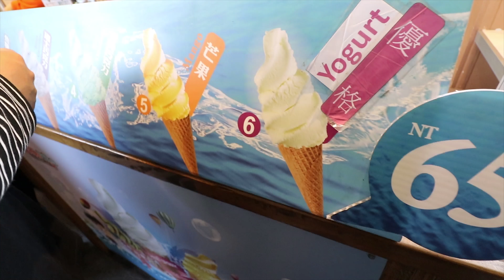I Ate This Slime Cube Jelly - Elieoops Vlog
I will bring your Ideas and make it on follow project!